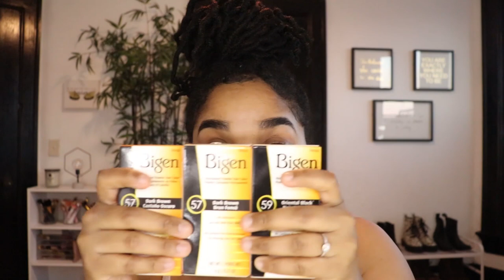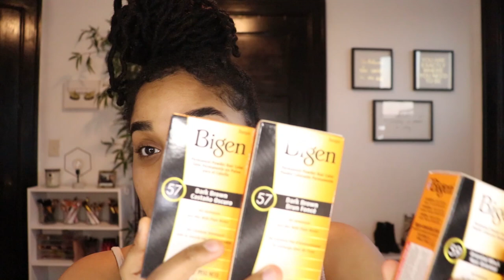Basic Retwist & Dying My Locs Black 🖤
Hello Beautiful People, thanks for coming back to see another video.
 I had a lot of fun filming this video for you guys.
In this video I dye my hair black & get a basic retwist for the first time.

Hope You guys enjoy, see you in my next video.

QESTIONS YOU MIGHT HAVE:
My Age: 26
Birthday: 11/13/93
Zodiac Sign: Scorpio
From: Philadelphia PA
Location: Chicago
Camera: Nikon Coolpix S9500 & Canon Power Shot SX730 HS
Editing Software: Premiere Pro CC 2018
Lights: Soft Box Lights (Ebay) & Ring Light

Amazon home buys:

Can Rack:
SimpleHouseware Stackable Can Rack Organizer, Chrome

Tea Organizer:
mDesign Plastic Kitchen Pantry, Cabinet, Countertop Organizer Storage Station with 3 Drawers for Coffee, Tea, Sugar Packets, Sweeteners, Creamers, Drink Pods, Packets - 27 Sections - Clear

Stainless steel island:
Stainless Steel Table for Prep & Work 24 x 60 Inches, NSF Commercial Heavy Duty Table with Undershelf and Backsplash for Restaurant, Home and Hotel

Dough cutter:
Bench Scraper & Chopper,Stainless Steel Hand Kitchen Tool - Set of 2 Pack